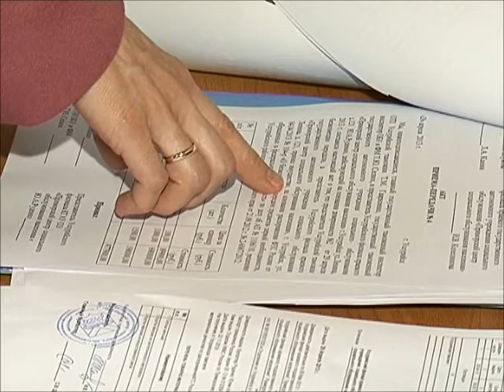Таможенный конфискат малоимущим